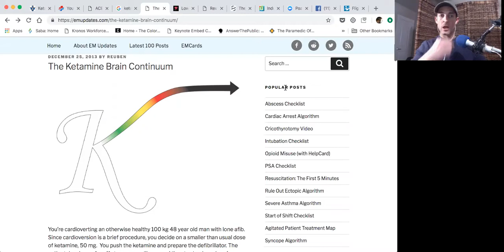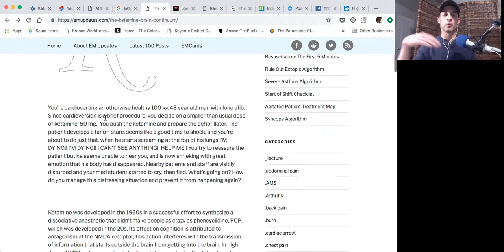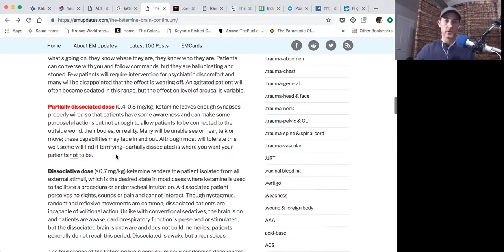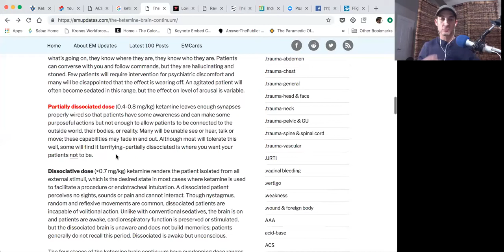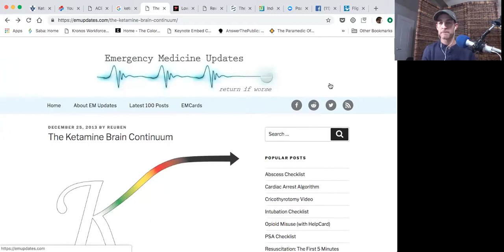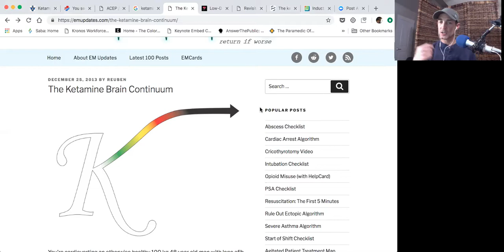FlightCrit LIVE - "Not Another Ketamine Lecture!"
In preparation for an upcoming conference I'll be speaking at I want to share some lesser not Tips about Ketamine for prehospital providers.